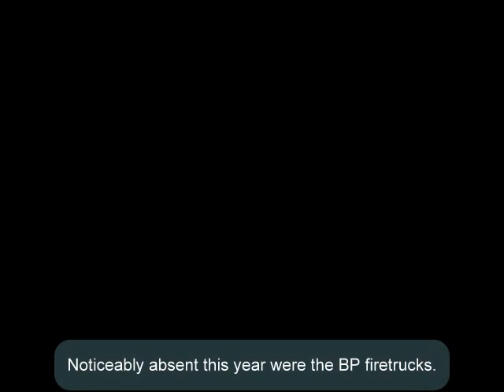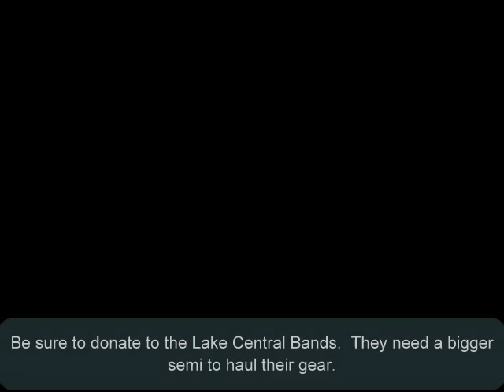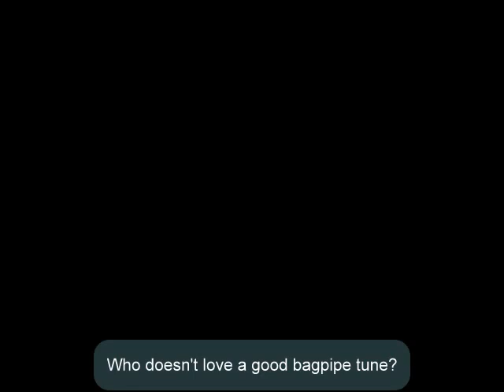Sites and Sounds of Whiting, IN on Independence Day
4th of July parade in Whiting, IN